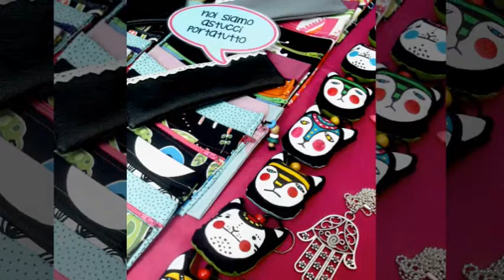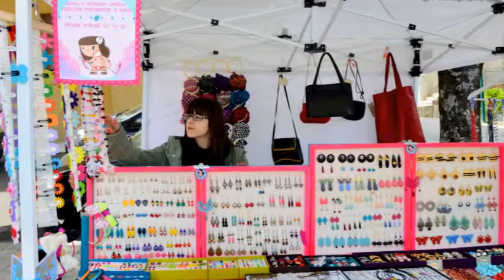Copia di LO ZOO DI PEZZA ♥ IO VOI NOI ♥ A BREVE TUTTE LE NOVITA' 2016